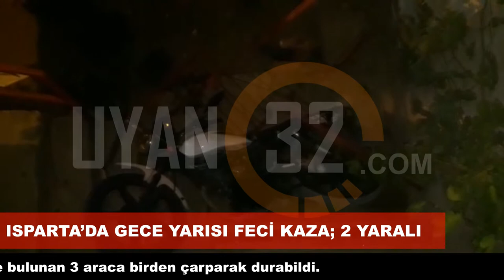Isparta'da Gece Yarısı Feci Kaza; 4 Araç Birbirine Girdi, Yaralılar Var